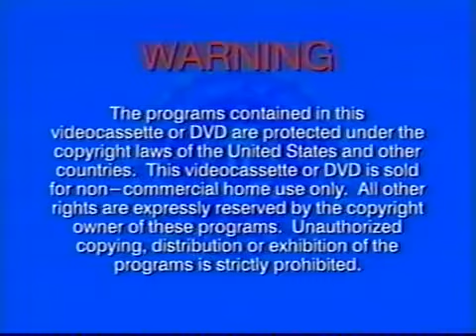the pirates who don't do anything a veggietales movie CoNfUsloN